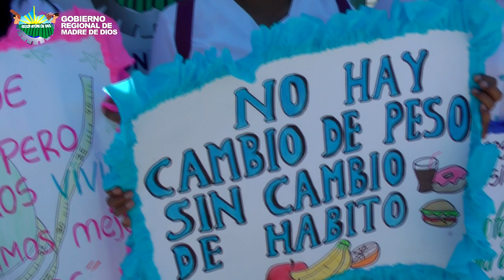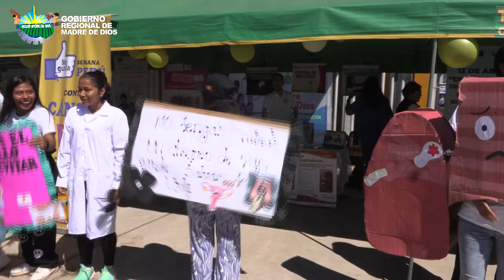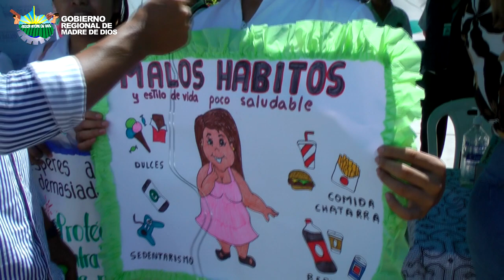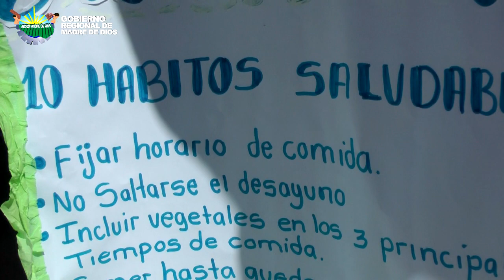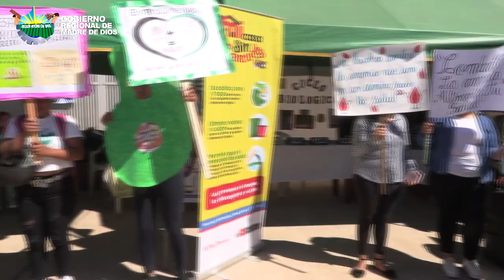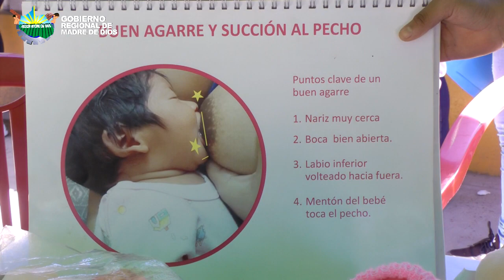CHEQUEATE MADRE DE DIOS